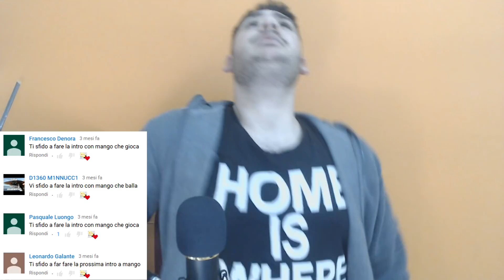Che VOCE Hanno LE Nostre SKIN PREFERITE? - Doppiaggio Di Fortnite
Oggi io e Mango proveremo a dare voce in maniera decisamente stupida ad alcune skin di Fortnite!

▃ ▃ ▃ ▃ ▃ ▃ ▃ ▃ ▃ SOCIAL ▃ ▃ ▃ ▃ ▃ ▃ ▃ ▃ ▃

▃ ▃ ▃ ▃ ▃ ▃ ▃ ▃ ▃ MUSICA ▃ ▃ ▃ ▃ ▃ ▃ ▃ ▃ ▃

▃ ▃ ▃ ▃ ▃ ▃ ▃ ▃ ▃ GRAFICHE ▃ ▃ ▃ ▃ ▃ ▃ ▃ ▃